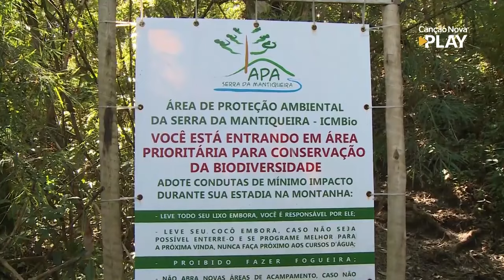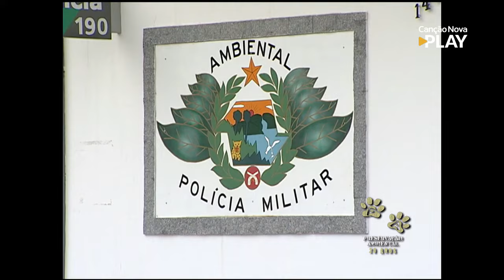Preservação Ambiental - Travessia Pico dos Marins e Pico do Itaguaré - Programa 01 - 07/07/2024